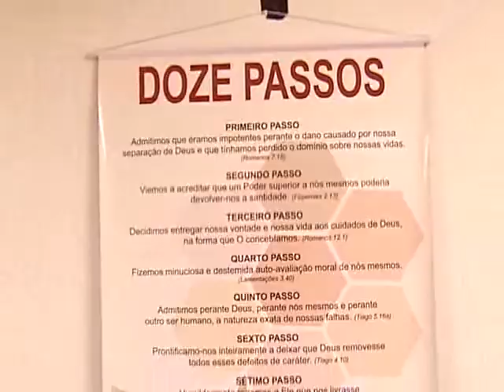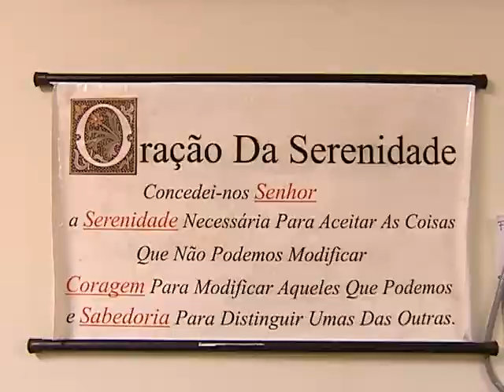Psicólogos e voluntários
A gente sabe que a batalha contra o vício em drogas é uma tarefa muito difícil. E lutar sozinho para afastar esse mal fica ainda mais complicado. Um projeto, em Vitória, oferece apoio de graça! São psicólogos voluntários que amparam tanto os dependentes químicos quanto a família.